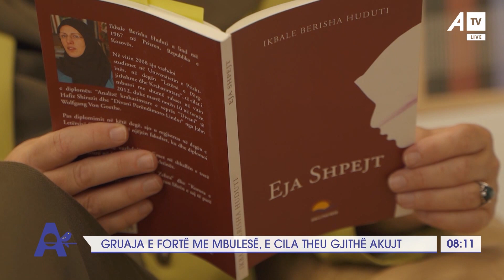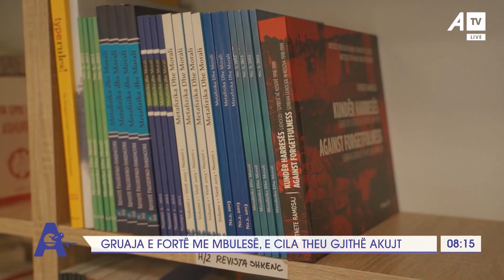Gruaja e fortë me mbulesë, e cila theu të gjithë akujt